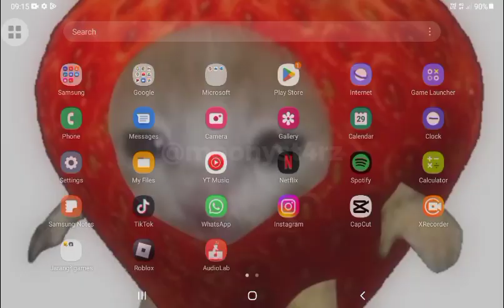School Girls Simulator | Random #4